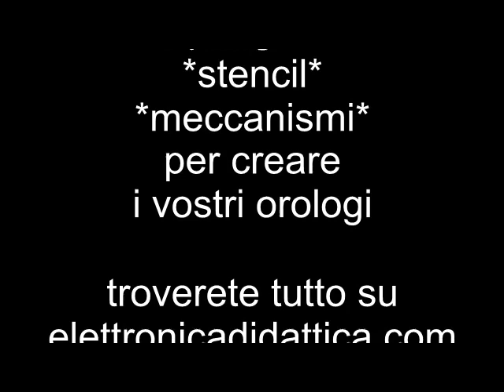Orologio in legno pirografato decorato a mano con stencil. Creatività con pirografo stencil e legno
Ecco un tutorial per costruire un orologio da parete con un legno decorato con pirografia usando uno stencil. La creatività al lavoro usando un pirografo su legno e con l'aiuto di uno stencil